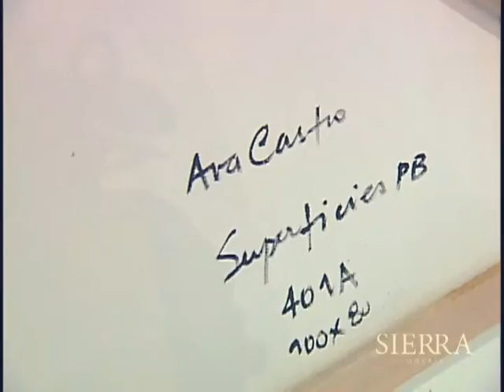Sierra 07 08 2017